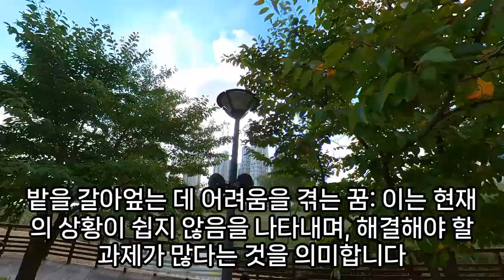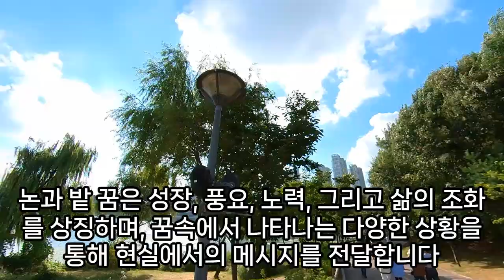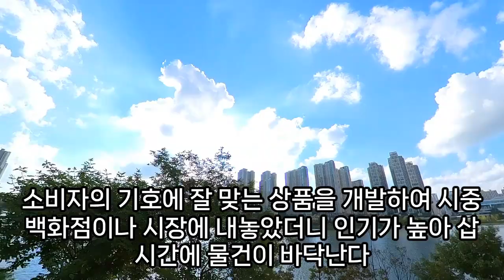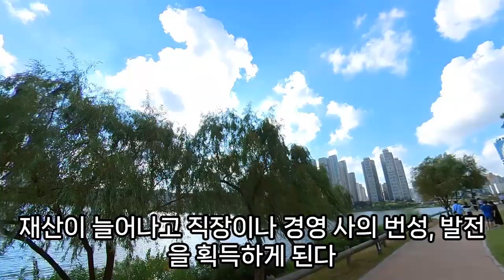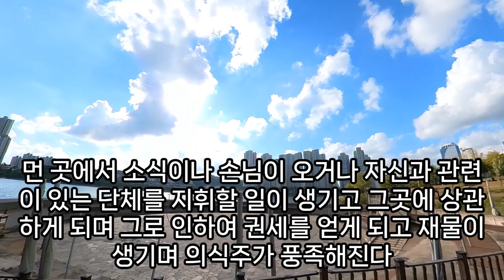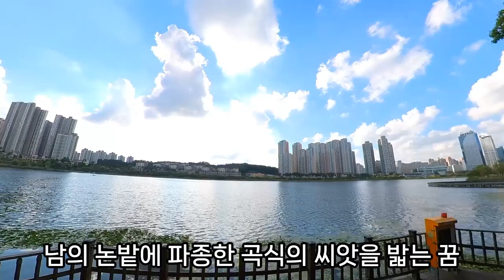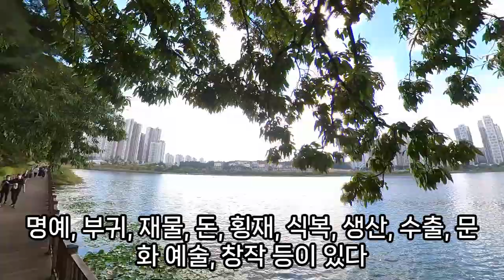논꿈, 밭꿈, 밭에 채소 키우는 꿈, 논 관련 꿈, 밭 관련 꿈해몽 100가지, 상황별 논 나오는 꿈해몽 총정리, 논밭꿈, 논에 물채우는 꿈, 논밭 나오는 꿈해몽, 예언, 예지몽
논밭꿈, 논꿈해몽, 밭을물이쓸고지나가구멍이남해몽, 콩나물밭꿈, 밭에서바나나캐는꿈, 장소관련꿈밭, 밭식물가득꿈해몽, 바늘밭을걸어가는꿈, 바늘밭꿈, 잔디밭에누워있는꿈해몽, 밭꿈, 밭파는꿈, 밭꿈해몽